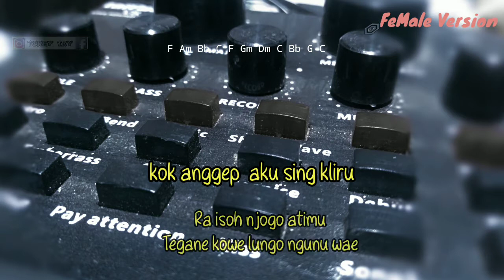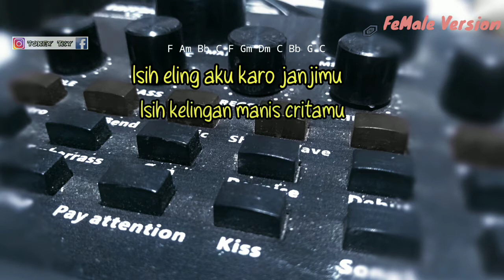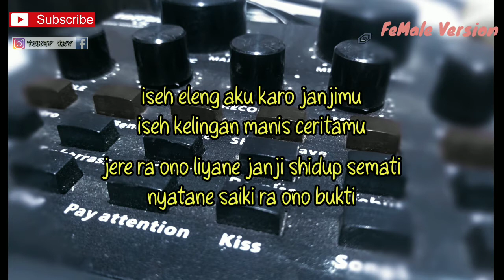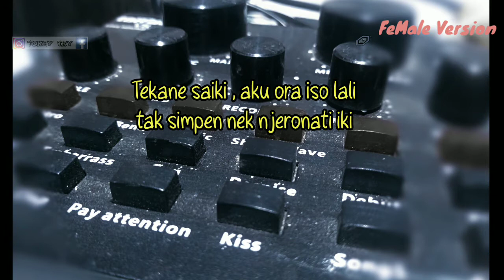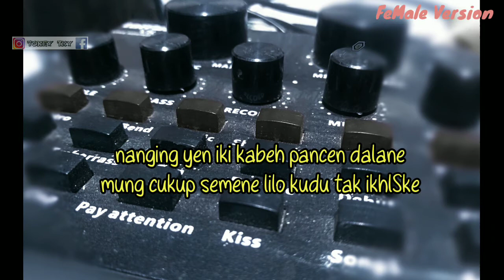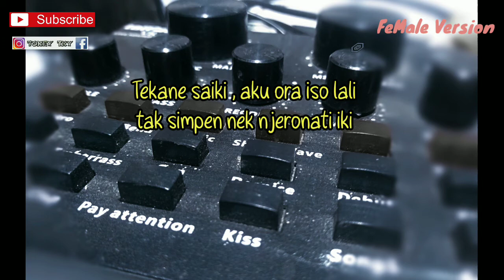TAK LILAKE - WORO WIDOWATI ( KARAOKE AKUSTIK ) || LIRIK DAN CHORD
Halo sodara kali ini ada lagu terbaru woro Widowati tak lilake

Lirik